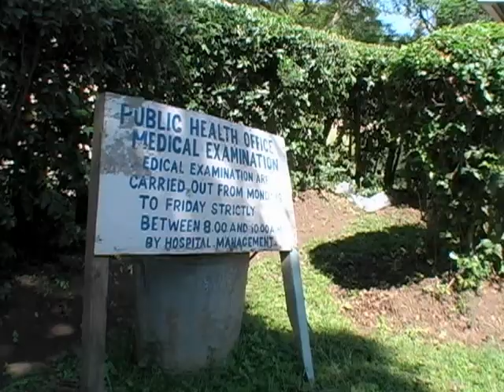Giant Rats Show Promise in Battle Against TB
Scientists in Africa have come up with a creative solution for tackling one of the world's deadliest infectious diseases - giant rats.  The animals, which have extremely sensitive noses, are being trained to detect the presence of tuberculosis germs.  VOA's Jessica Berman has more.